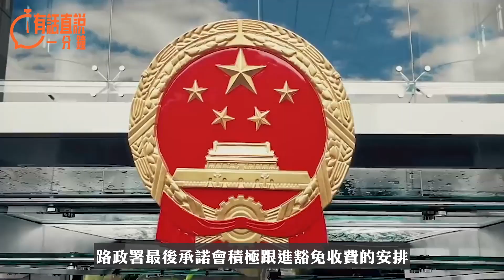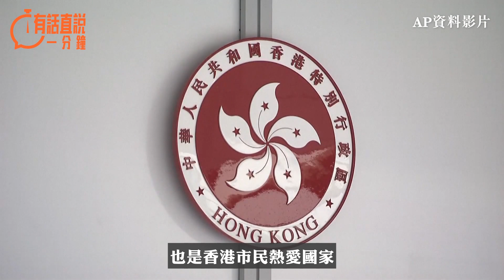有話直說一分鐘｜「國旗收費」不合情理 政府機制需要檢討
近日有傳媒界人士披露，去年國慶期間路政署曾就粉錦公路燈柱懸掛一千餘面國旗一事，向提出此申請的市民團體收費，每面國旗每日須收取6元「檢查費」，加上2000元申請費後最終賬單總額超過14萬元。經本地社團和立法會議員多方協調，路政署最後承諾會積極跟進豁免收費的安排，並將盡快處理退款事宜。